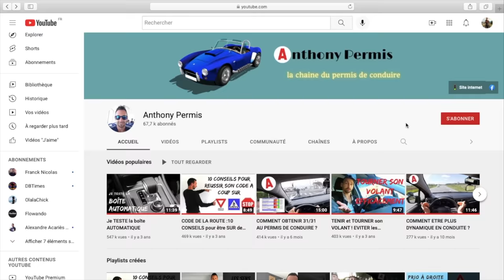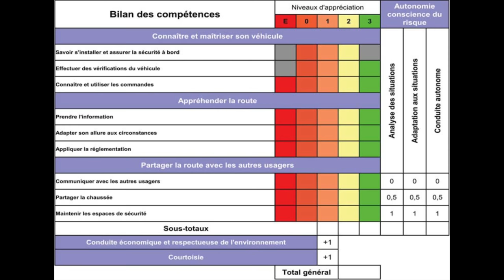PASSER LE PERMIS EN ETE ? Bonne ✅ ou Mauvaise idée ❌